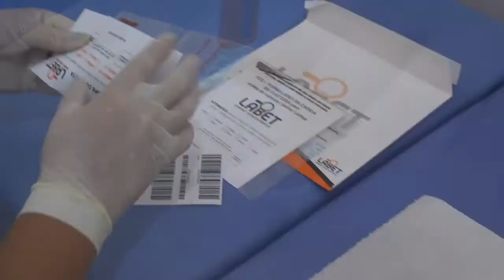SECRETARIA DE OBRAS DE ARAMBARÉ REALIZA REPAROS NA PONTE MARIA GOMES.